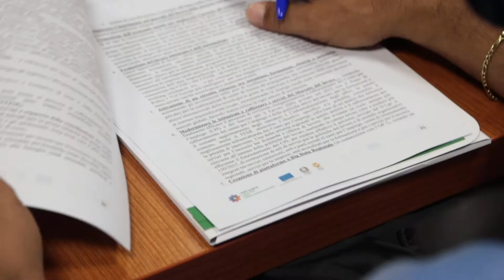Il futuro è Calabria - Una Calabria più sociale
L'intervista all'assessore Gianluca Gallo sul tavolo "Una Calabria più sociale" all'interno della manifestazione "Il futuro è Calabria 2021/2027 Scenari e modelli".